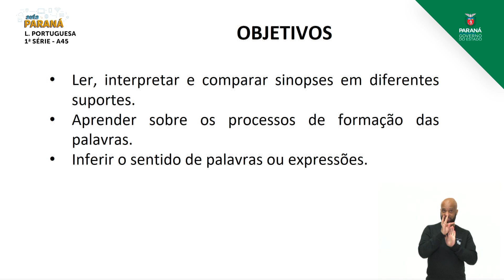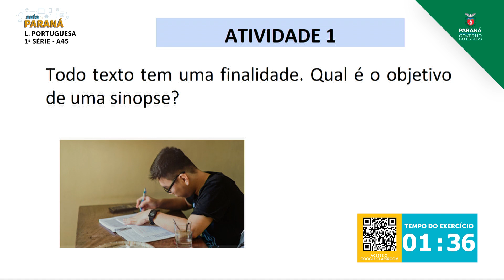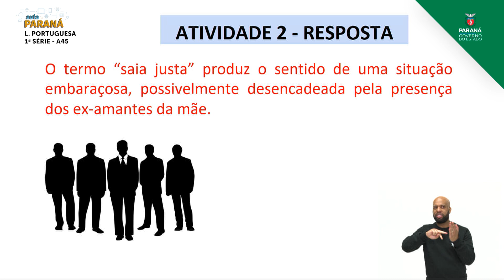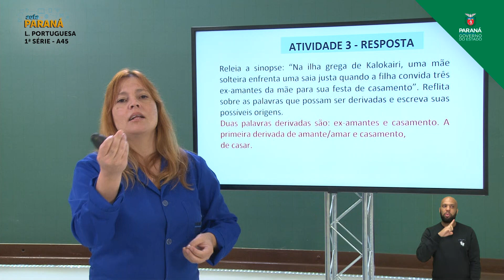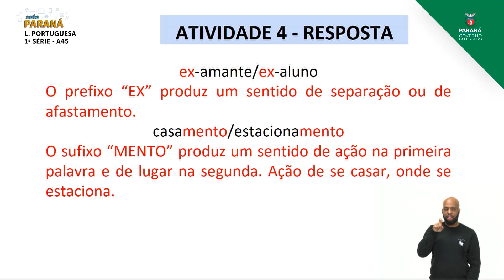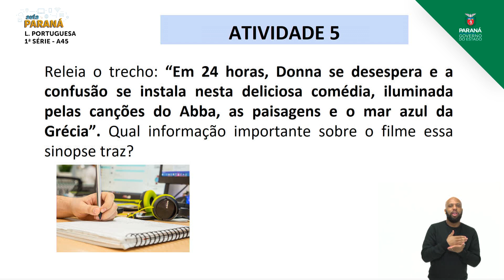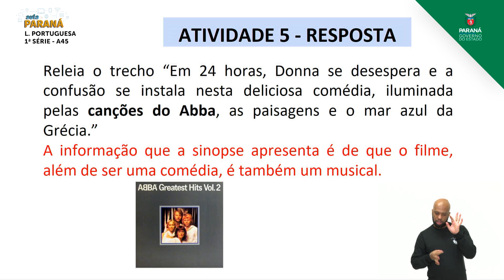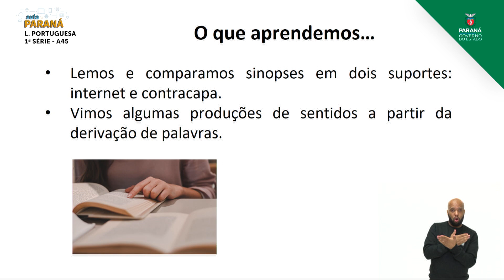2021 | 1ª Série | Língua Portuguesa | Aula 45 - Sinopse